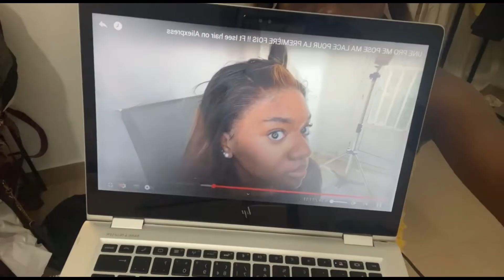Comment je pose ma lace frontal pour la première fois en regardant une vidéo de Meredith Lbrs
Hello famille, j'espère que vous allez bien…
Je pose ma lace frontal pour la première fois le soir du 31/12/2022 en regardant la vidéo de ma youtubeuse Meredith…